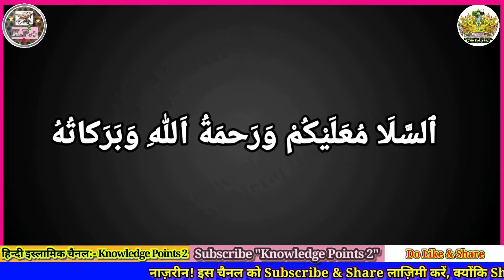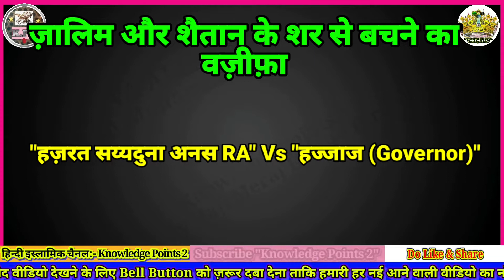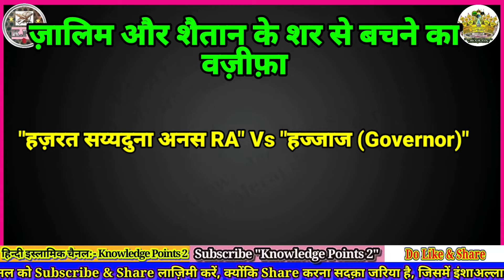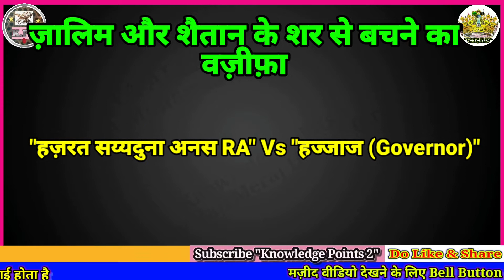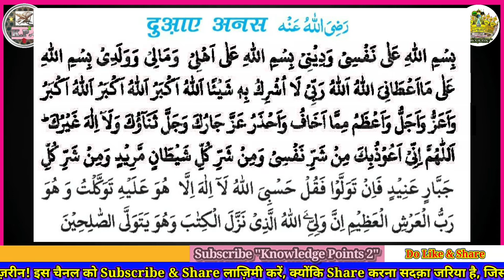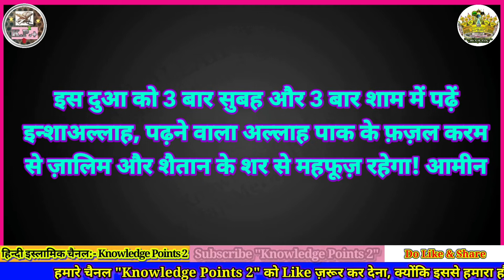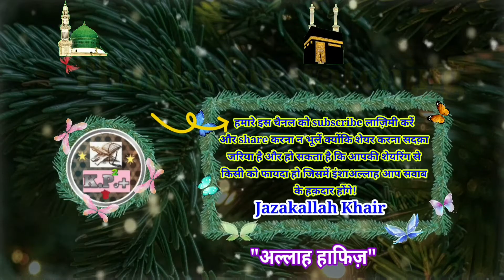Zalim se nijat Ka wazifa | Zalim se hifazat ki dua | Shaitan se bachne ki dua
Assalamualaikum..

Nazreen, Is video me maine "Zalim se nijat Ka wazifa | Zalim se hifazat ki dua | Shaitan se bachne ki dua | Shaitan se hifazat |" ke bare me raushni dali hai.
Video achchi lage to dil se like like aur share zaroor Kar dena aur sawab ke mustahaq bane, Allah Pak aapko iska achcha ajar dega.

Please join our Telegram group